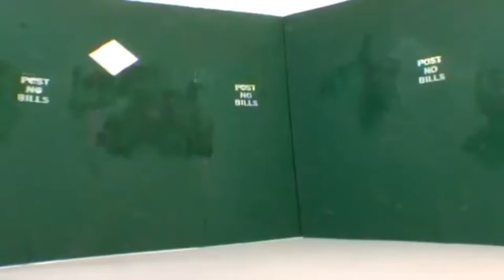Awake NY x Lacoste Official Trailer (2022)